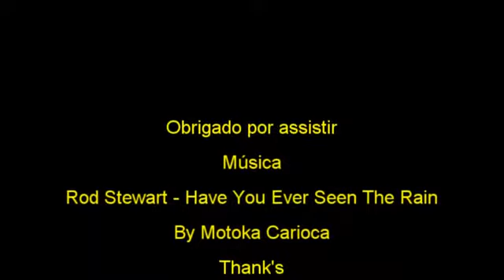Voce já viu a chuva💚💙💜💛🌹🌹🌹🌺🍁